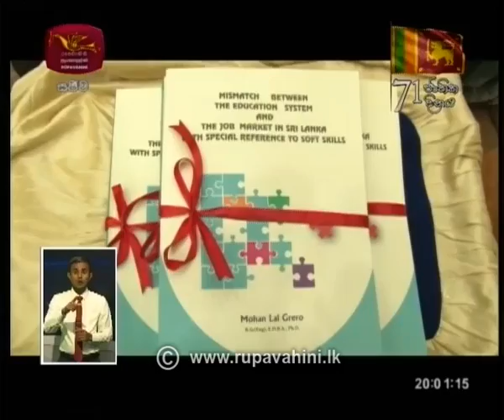Rupavahini 8.00p.m. Sinhala News | 2019-02-02